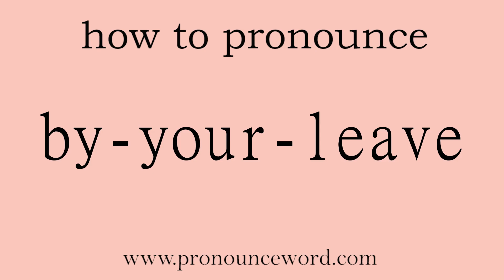by-your-leave. How to pronounce the english word by-your-leave .Start with B. Learn from me.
Follow me!Learn from me how to pronounce the english word by-your-leave.This video shows you how to pronounce the English word by-your-leave .